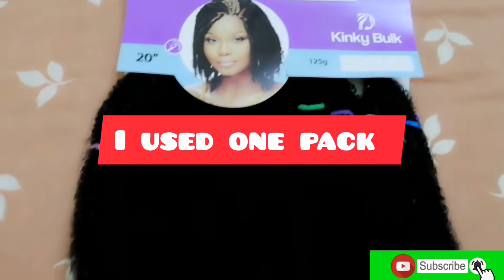HOW TO : Twist kinky bulk tutorial on short natural hair ll just one pack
Hi everyone , in today's video l'll be twisting kinky bulk on short  natural hair I used one  only

Thank you all for your support.. Am  At 600plus subscribers. Am Humbled

Musician :Jeff.        Musician :@iksonicmusic

Love you all especially the ones reading this 😘😘❤️
Regards ❤️